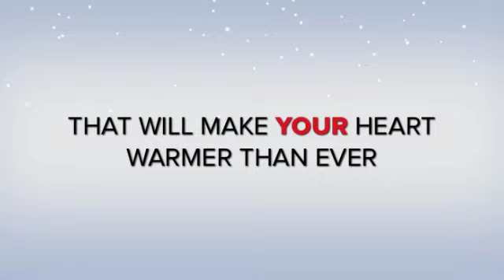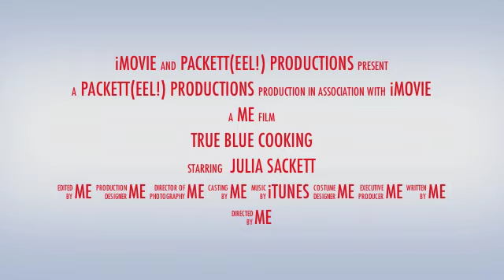True Blue Cooking TRAILER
an old movie :)